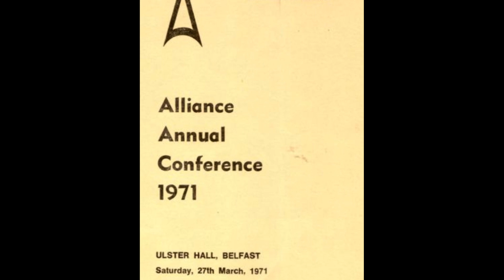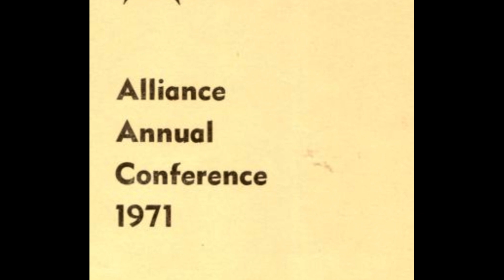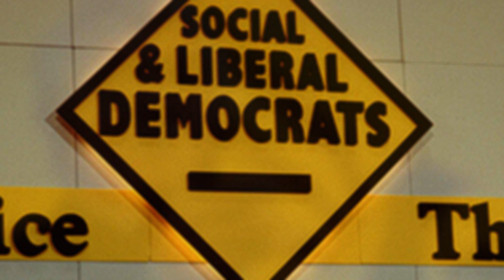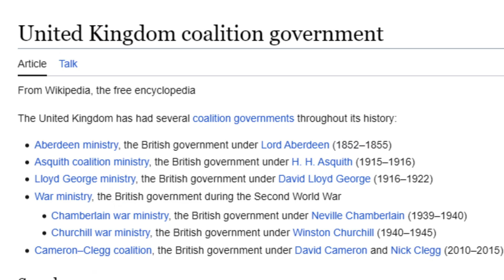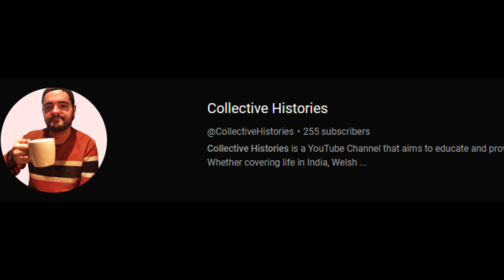A History of the UK's Political Parties (Part 3)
In this video, we delve into the history of the United Kingdom's political parties. Covered in part 3 are Alliance, the DUP, the Liberal Democrats, the Green Party and Alba.